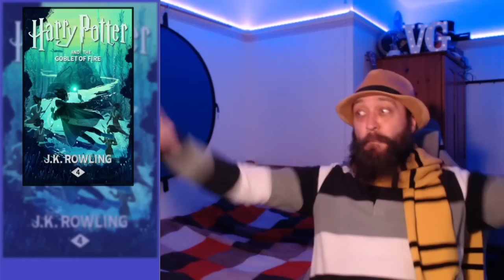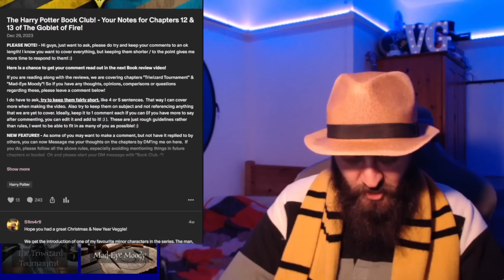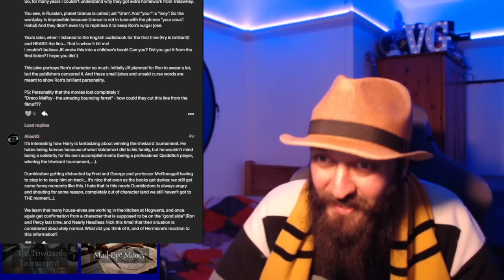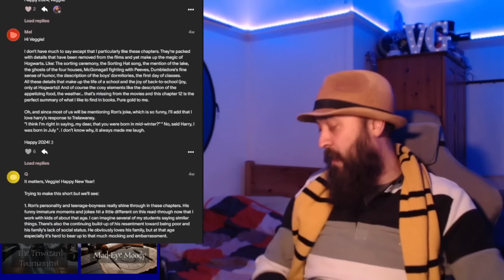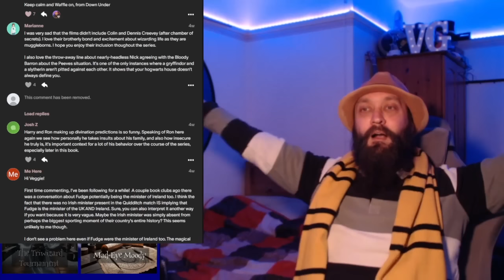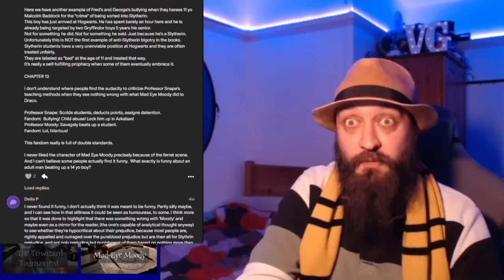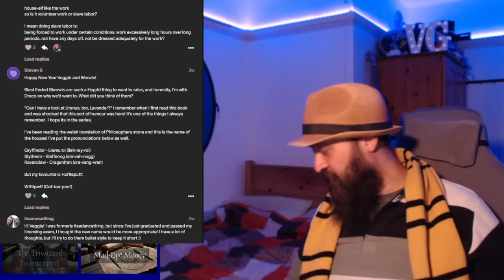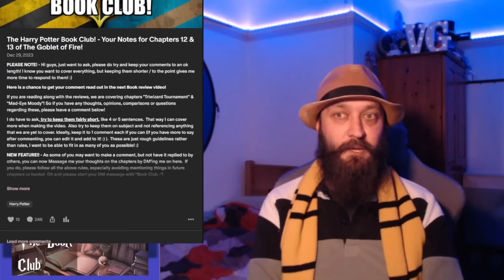Movie Watcher Reads Harry Potter For the First Time! - Goblet of Fire Chapters 12 & 13!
My Mail Box is Now OPEN!  Find the Address and other info here! -

Artist: UnderwaterBeats
Track: Evolution